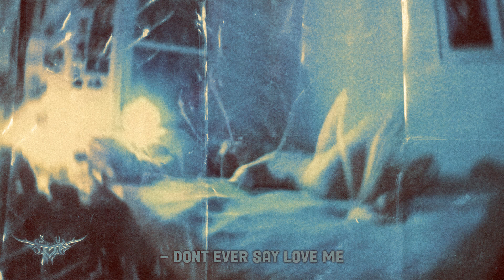colde - dont ever say love me // slowed & reverb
Colde 콜드 - Don't ever say love me (feat. RM of BTS) slowed & reverb